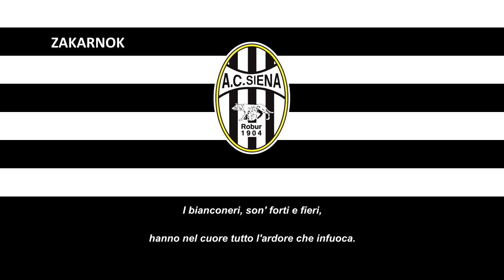Himno del AC Siena (Inno AC Siena)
Página oficial del club:
ACN Siena 1904 es un club de fútbol italiano de la ciudad de Siena, en Toscana. Fue fundado en 1904 y refundado en 2014 y 2020. Actualmente el equipo juega en Serie C, tercera categoría del fútbol italiano.

En el año 1904, unos afiliados a la Società Sportiva Mens Sana In Corpore Sano (Sociedad Deportiva Mente Sana en Cuerpo Sano), se separan formando una nueva, la Società Studio e Divertimento (Sociedad de Estudio y Divertimento), adoptando los colores blanco y negro del escudo de la ciudad de Siena. Esta nueva sociedad se dedicaba mayormente a actividades como el ciclismo, la caminata, el levantamiento de pesas, y no es hasta 1908 cuando empiezan a practicar el fútbol; este nuevo equipo de balompié adopta el nombre de Società Sportiva Robur (Robur es el nombre con que los seneses conocerán al equipo para distinguirlo de Mens Sana y Virtus, los grandes equipos de básquet de la ciudad).